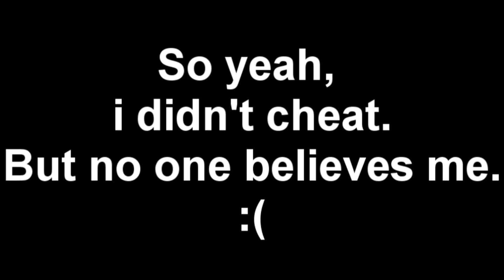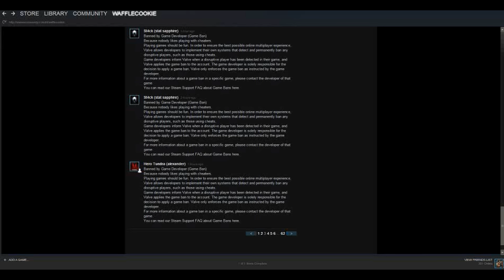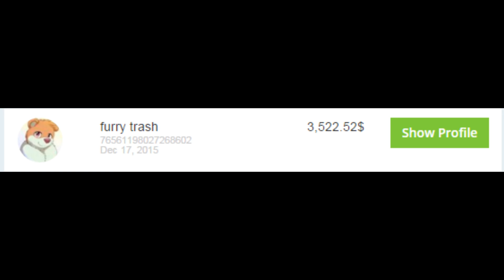CSGO OVERWATCH BANNED! WTF?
Songs:
"Yung Lean-Hoover"
"Nine Inch Nails-13 Ghosts II"